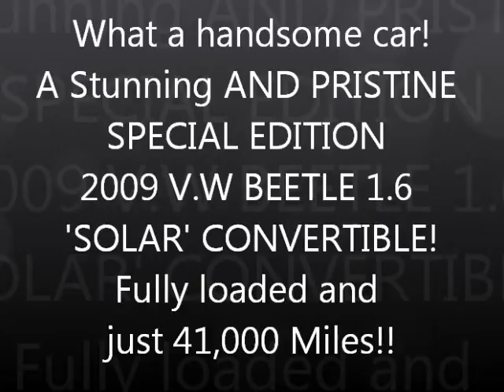2009 V W Beetle 1 6 Solar SPECIAL EDITION BIG SPEC LOW MILEAGE